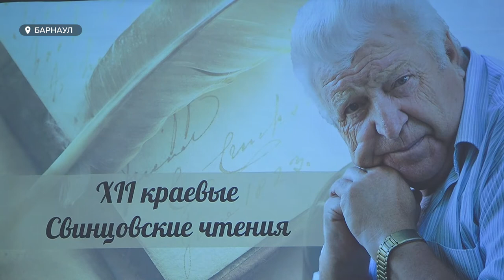В Барнауле накануне вспоминали писателя и общественного деятеля Владимира Свинцова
Автор более пятидесяти книг, лауреат трех всероссийских  и пяти краевых премий. Человек с волшебным взглядом и волшебной улыбкой - так говорила о нем коллега –Юлия Нифонтова. В Барнауле накануне вспоминали писателя и общественного деятеля Владимира Свинцова. В память о нем прошли уже 12 по счету Свинцовские чтения